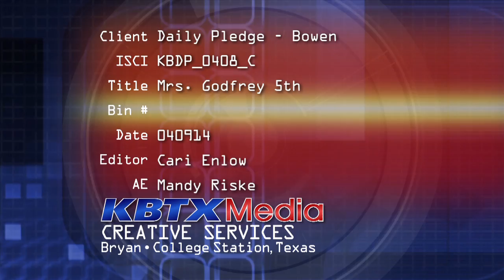Daily Pledge-Bowen Elementary-Mrs. Godfrey